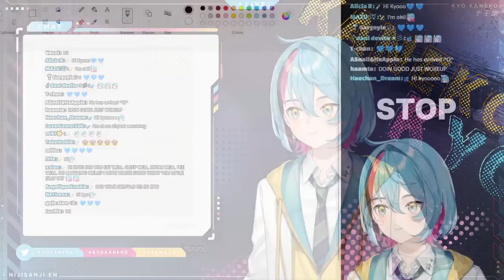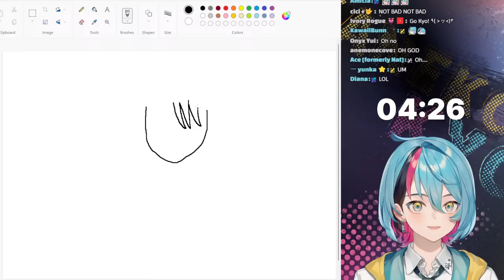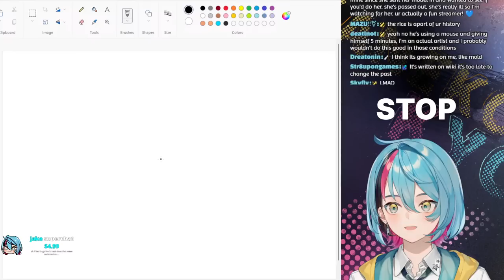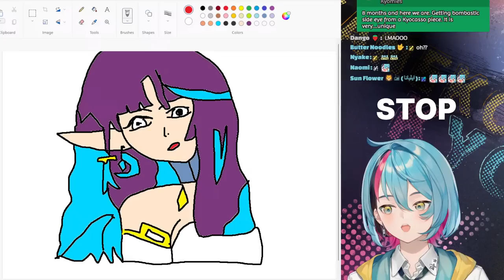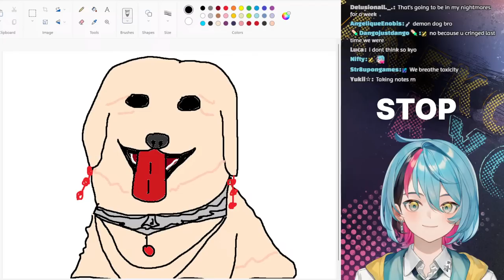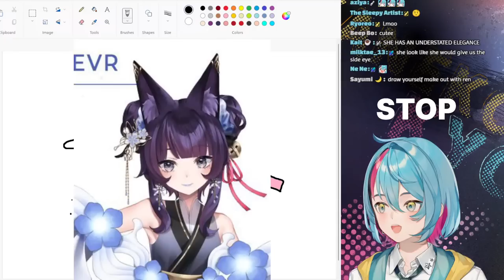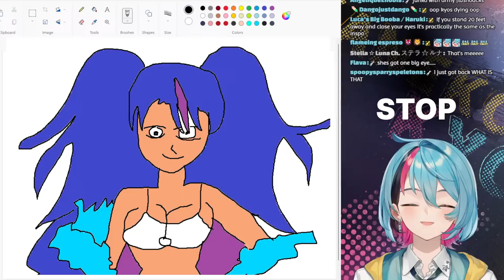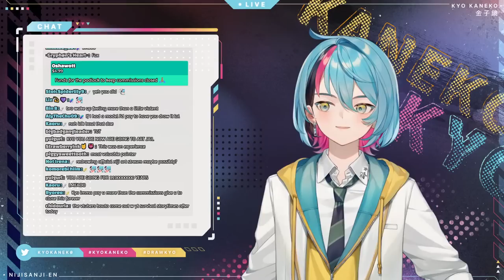DRAWING YOUR VTUBER MODELS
My name is Kyo Kaneko, ILUNA Institute of the Mystics 1st Year from NIJISANJI EN.

RULES

1. Be respectful. Any forms of discrimination, harassment, doxing (even speculations), etc. are not welcome here. No spam or trolling.
2. No spoilers/backseating unless I ask for it!
3. Please stay on-topic with the livestream.
4. Please don't bring up other streamers, unless I mention them first, and please don't mention me in other streamer's chats
5. Do not trauma dump in any way. If you use a supa to do so it will be deleted and I will ignore it. If you are struggling, please seek professional help or call someone, help is available, and you aren't alone

ILUNA Members